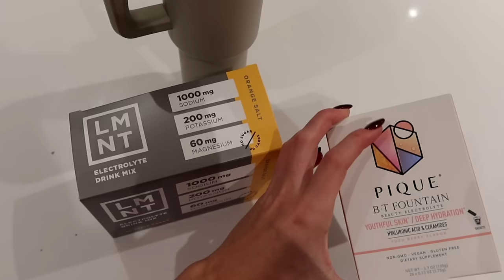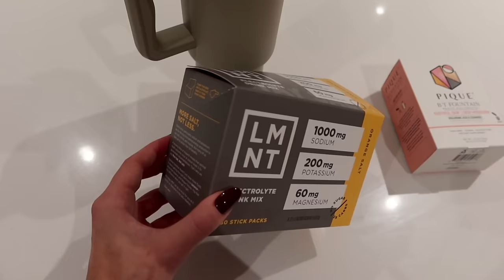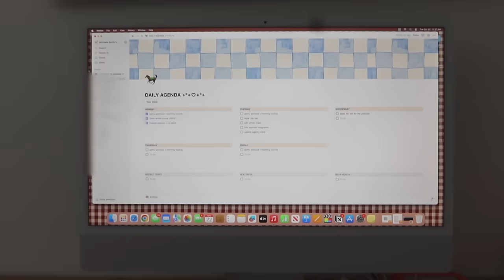end-of-year 5am MORNING ROUTINE: motivation to wake up early + productive rituals + pilates class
video chapters:
00:00 intro / good morning
2:47 morning self care
4:17 fast pace vs. slow pace morning
6:37 deodorant + workout ootd + electrolytes
9:19 staying motivated
10:58 going to pilates + sauna
12:02 sunrise alarm clock
13:43 post pilates + shower care
16:46 making breakfast + coffee
18:51 making a to-do list
19:54 hair + makeup
22:08 thank u for watching